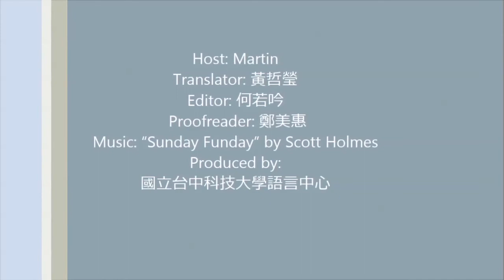20220303-to back the wrong horse